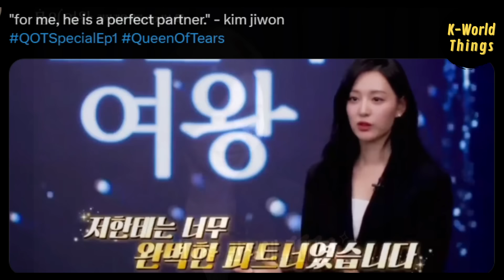Not Jiwon throwing the pillow at Soohyun😭 Jiwon said Soohyun was such a perfect partner for her🥺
Finally, the Queen Of Tears Special Episode Part 1 is released. Here, we can see the comments from the casts, especially Kim Soohyun and Kim Jiwon.

Kim Soohyun revealed that  his favorite episode is episode 10 when baek hyun woo confessed "I love you haeina" in the epilogue. And his favorite emotional scene is this scene, where they just finished filming part 1 & 2, then suddenly had to film for episode 14. Meanwhile, Park sung hoon's most memorable scene is hyunwoo’s shirtless scene just like us.

And surprisingly, in this special episode, Kim Jiwon said that Kim Soohyun is the perfect partner for her. So with Soohyun.

Not only comments, but this special episode also shows several behind the scenes during filming the drama. And we can really tell how unserious Soohyun is on set. We understand Jiwon threw a pillow at Soohyun because making noise. But Jiwon can’t hold laughter for this.